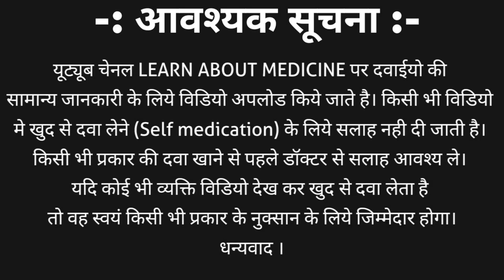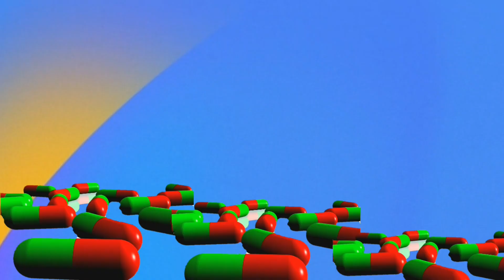Carboprost injection in hindi | Carboprost tromethamine | Endoprost injection uses | Prostodin ample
Carboprost is a synthetic progestine it is also named as carboprost tromethamine | carboprost tromethamine injection | 15 methyl PGF2a.
Carboprost injection strength are
Carboprost 125mcg injection and carboprost 250mcg injection.
Carboprost injection popular brand names
1. Prostodin injection
2. Endoprost injection
3. Carboprost injection
4. Hamebate injection
This video contains information about Carboprost injection in hindi | Carboprost tromethamine | Endoprost injection uses | Prostodin ample including
1. What is carboprost?
2. Carboprost injection strength
3. Carboprost injection price
4. Carboprost injection brand names | substitute
5. Carboprost injection uses in hindi
6. Carboprost injection precautions
7. Carboprost injection contraindication
8. Carboprost injection side effects
9. Carboprost injection dosage and how to inject and many more in hindi